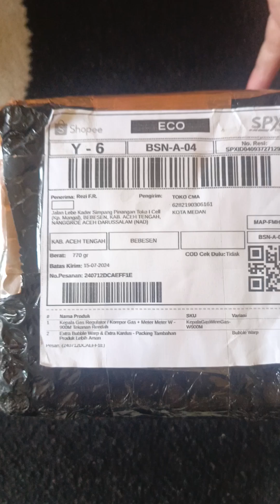UNBOXING DAN CARA PASANG REGULATOR GAS WINN W900M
Demikian video dari saya...
Jika ada kesalahan kata-kata atau cara bicara yang kurang berkenan mohon dimaafkan, terima kasih